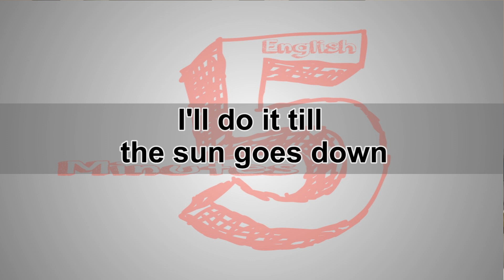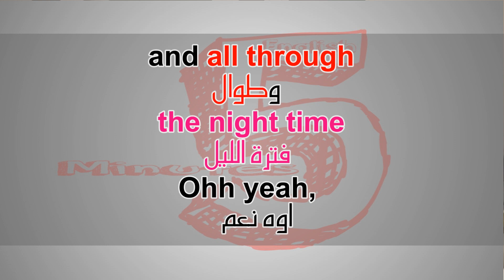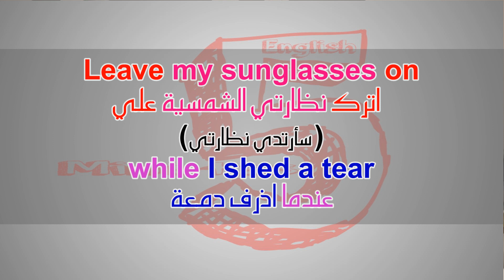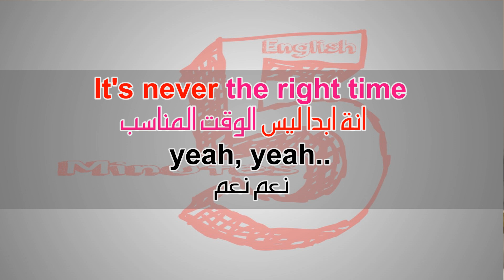تعلم الانجليزية بطريقة التلقين السمعي من اغنية Unstoppable - Sia #1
Unstoppable - Sia

All smiles
I know what it takes
to fool this town
كل الابتسامات
(أوزع الابتسامات)
اعلم ماذا يلزم لخداع هذه البلدة
(تقصد الابتسامات)

I'll do it till
the sun goes down
سأفعل ذلك حتى غروب الشمس
(سأخدعهم)

and all through
the night time
Ohh yeah,
وطوال فترة الليل
اوه نعم

what you wanna hear
سأخبرك بما تريد سماعه

Leave my sunglasses on
while I shed a tear
اترك نظارتي الشمسيه علي عندما اذرف دمعة
(سأرتدي نظارتي)

yeah, yeah..
انه ابداً ليس الوقت المناسب
نعم, نعم